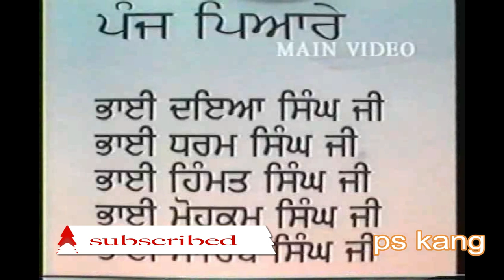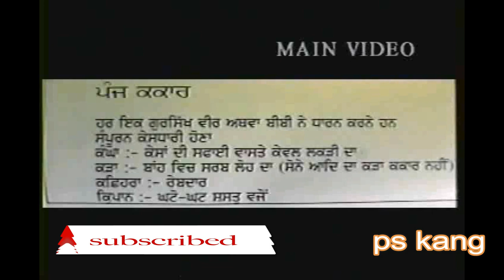Dhadi Daya Singh Dilbar ( ਤੇਗ਼ ਵਿਚੋਂ ਪੈਦਾ ਹੋਇਆ )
ਢਾਡੀ ਦਇਆ ਸਿੰਘ ਦਿਲਬਰ ਢਾਡੀ ਹਰਪਾਲ ਸਿੰਘ ਸੰਧੂ ਢਾਡੀ ਹਰਦੀਪ ਸਿੰਘ ਗਿੱਲ ਢਾਡੀ ਮੇਜ਼ਰ ਸਿੰਘ ਹੀਰਾ